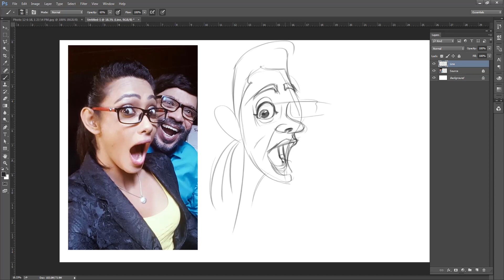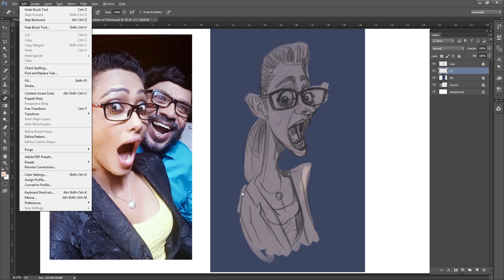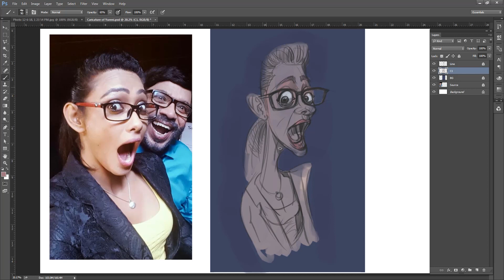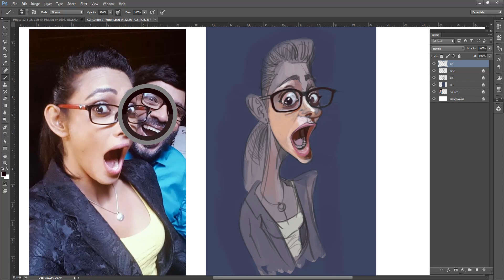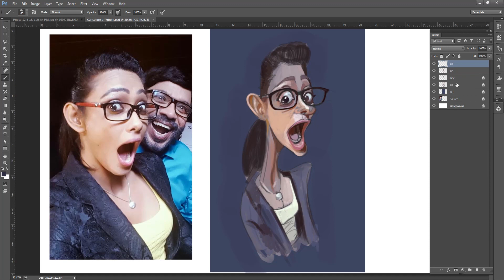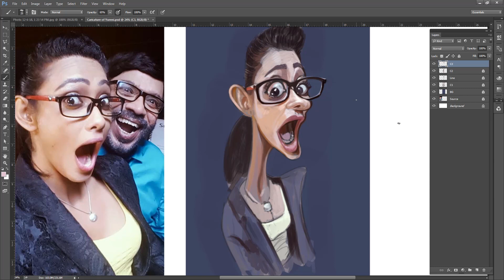Most Beautiful Yureni Noshika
I created this Digital caricature painting using Adobe Photoshop and Wacom Cintiq 22HD. Yureni Noshika is a very famous artist in Sri Lanka. Image credit should go to Thaala Roopa Productions. Music Credit